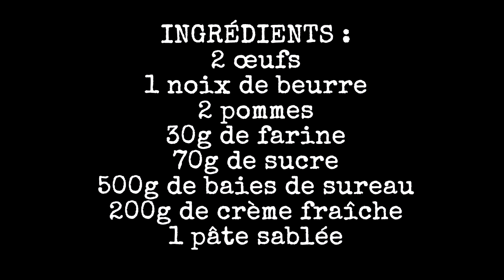Le sureau noir (comestible et médicinal)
Au printemps, les fleurs de sureau parfument l'air avec une note de miel fort agréable. Cet arbre est réputé pour ses baies noires (chez le sureau noir) qui ne doivent pas être confondues avec celles du sureau hièble toxique. Les baies sont utilisables pour nombre de recettes (confitures, gelées, coulis, sirops...).